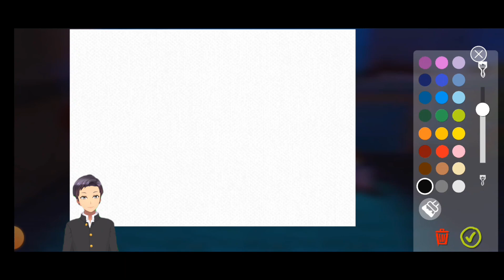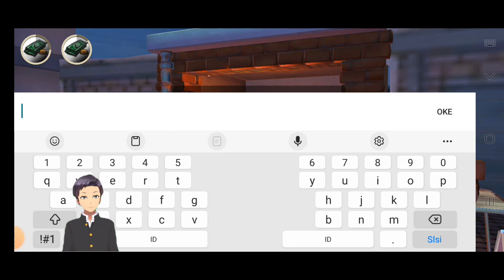Pelukis | Passpartout - Episode #1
halo guys

hari ini saya main game Passpartout

main game apalagi ya guyss?